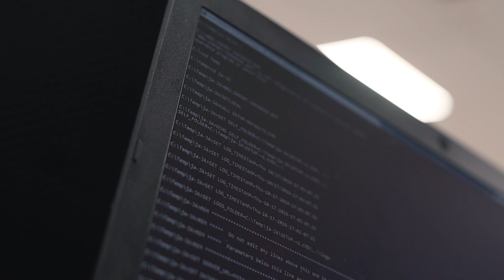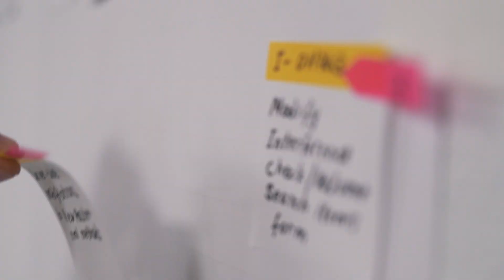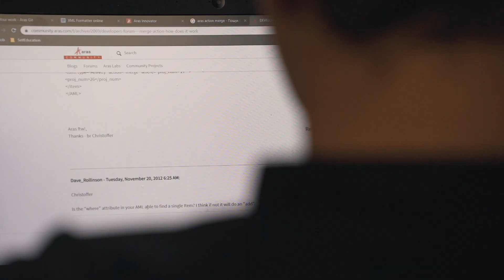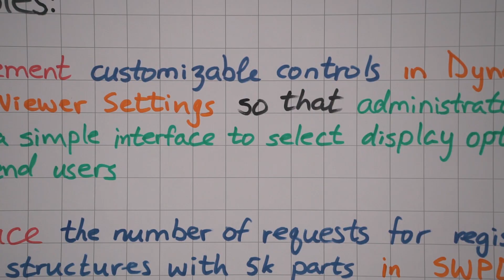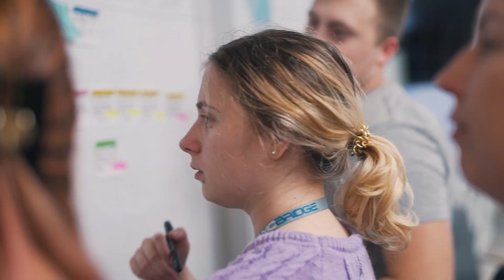Digital Transformation департамент AMC Bridge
Digital Transformation департамент AMC Bridge працює над індивідуальною системою управління життєвим циклом продукту, при цьому послуговується різними методологіями, такими як SAFe та Waterfall. Окрім того, команда департаменту допомагає клієнтам з інтеграцією цифрових технологій в їхні бізнес-процеси.

Таймкоди:
00:00 — Початок
00:14 — Що таке Digital Transformation?
00:39 — Що таке методологія розробки SAFe?
01:09 — Чим займається ваш департамент?
01:44 — Що вам найбільше подобається в роботі?
03:07 — Що би ви хотіли сказати засновнику компанії?
03:23 — У вас були смішні ситуації на роботі?
04:00 — Як вам наша команда?
04:49 — Що для вас AMC Bridge?